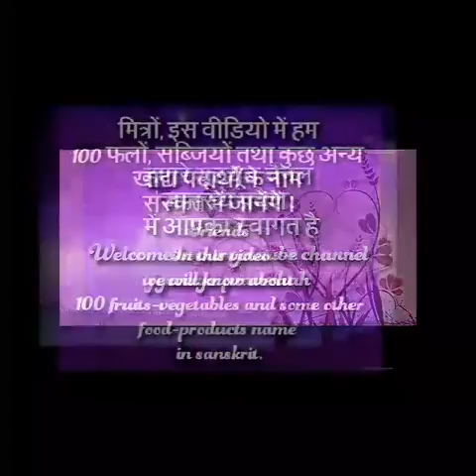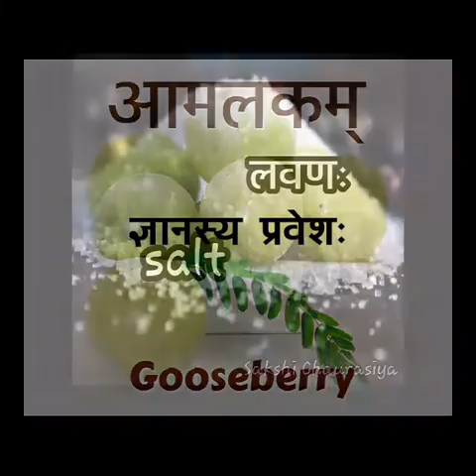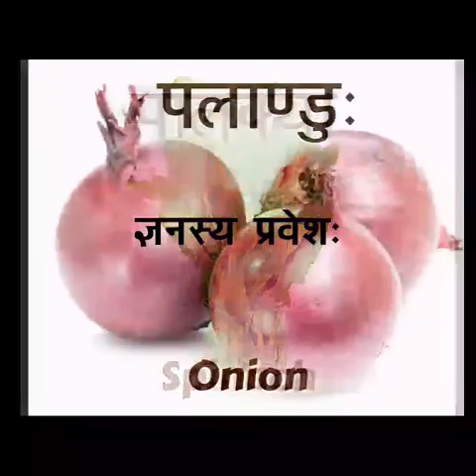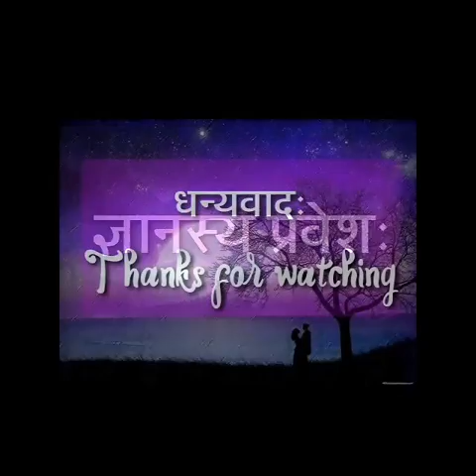100 फल व सब्जियों के नाम by Sakshi chaursaiya संस्कृतरसास्वादः विश्वहिताय संस्कृतम्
A huge collection